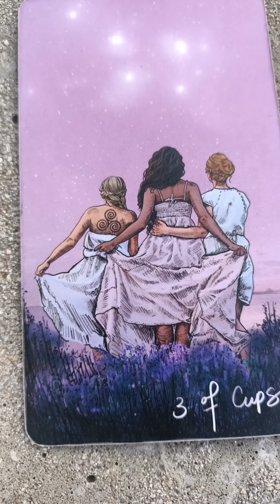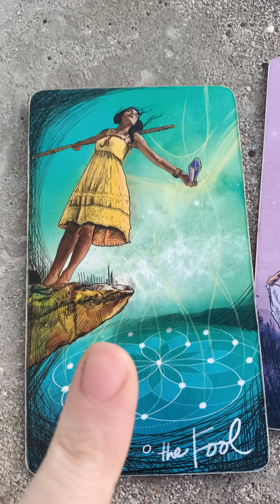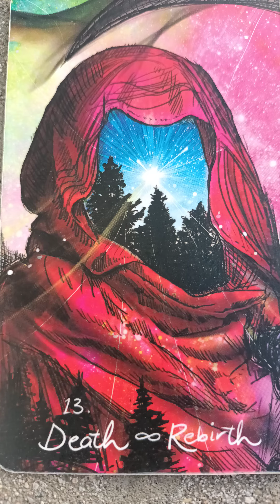Ty i on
kiedy trafisz na to czytanie wtedy jest Twoje Skarbie